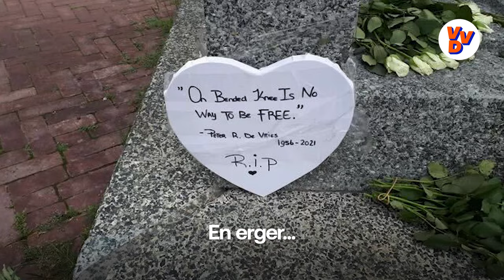Samenvatting HJ Schoo-lezing met minister van justitie en veiligheid Dilan Yeşilgöz-Zegerius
Praat, denk en beslis mee over de toekomst van ons land door lid te worden!